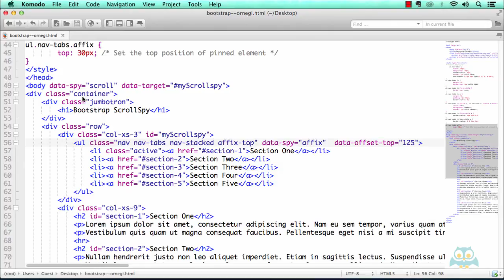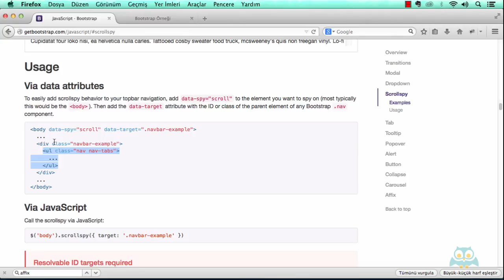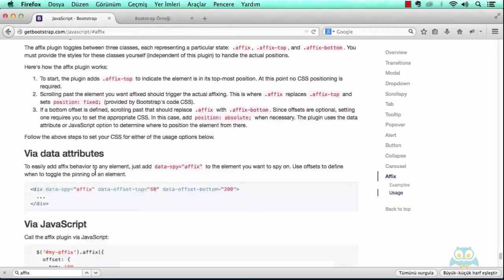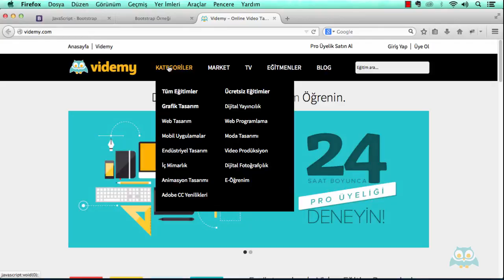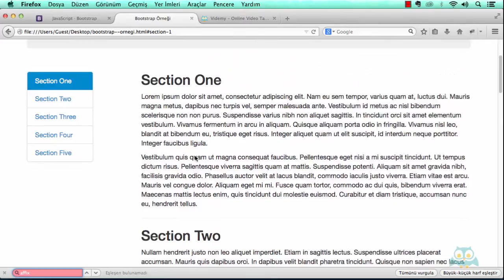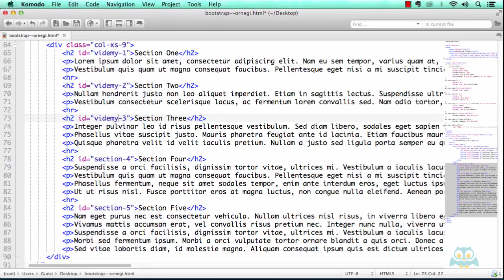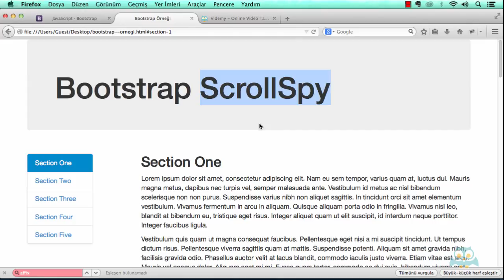15. ScrollSpy Kullanımı